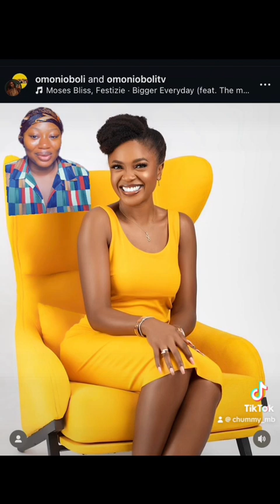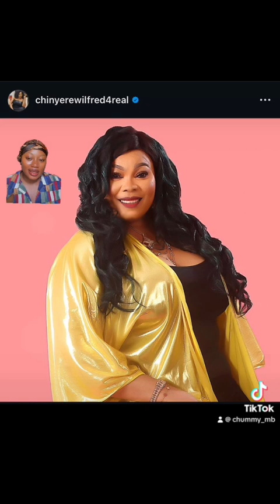Thicker than water movie review staring omoni oboli, etim effiong abd scarlet gomez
Thicker than water movie review